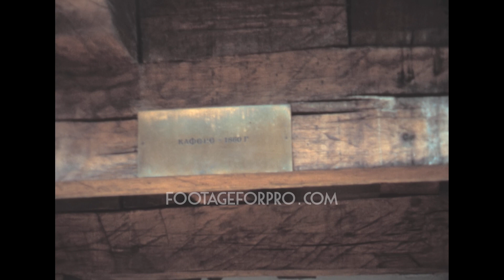Gabrovo 1981 archive footage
Archival footage shot by an amateur filmmaker while visiting Bulgaria in 1981

It contains stock footage of the town of Gabrovo: people visiting Ethno village (open-air museum) Etar, people walking on a bridge over the Yantra River in the city centre, cars parked in the street, Socialist modernism architecture, and more.